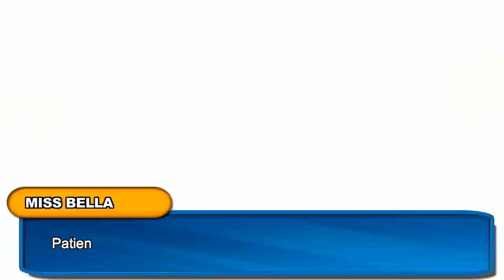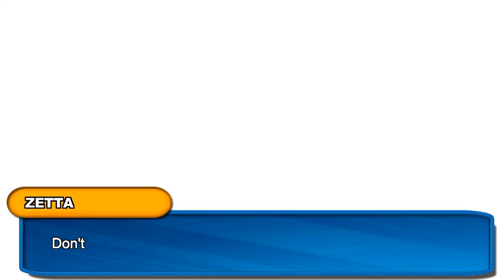Nexomon Walkthrough Part 7 (PS4, Switch, XB1)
Nexomon Walkthrough for PS4. No Commentary. Showing the player how to  complete all missions & objectives for educational and entertainment purposes. Played, recorded and edited by myself for my own channel. Edited to remove loadings to offer a smooth watch. Recorded in 1080p and rendered in AfterEffects.